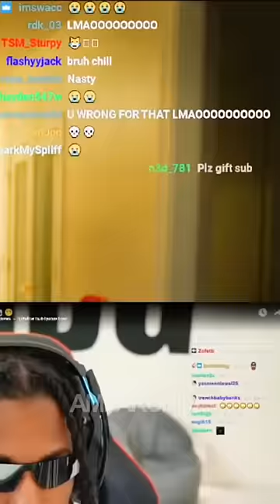DUKE DENNIS could NOT STOP Laughing.. 😂